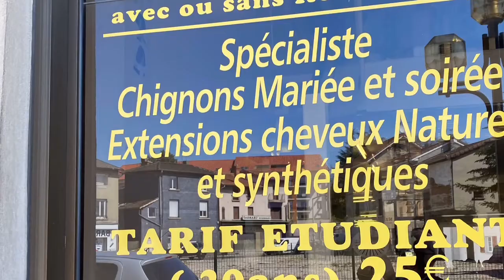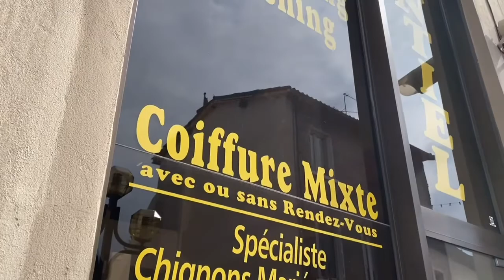Essentiel Coiffure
Promotion d un commerçants de Pont de Chéruy